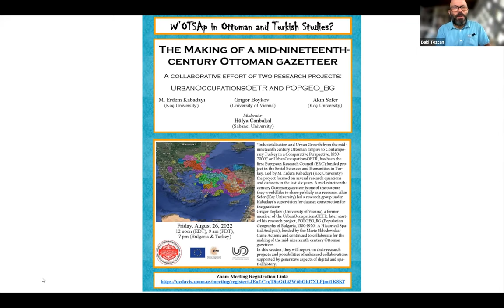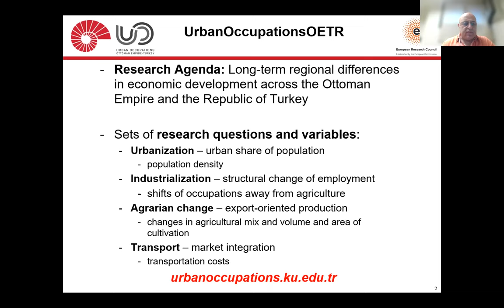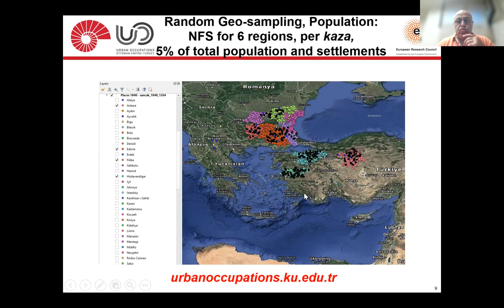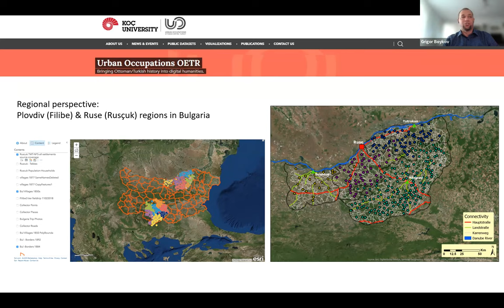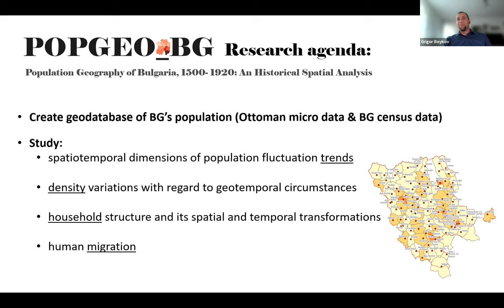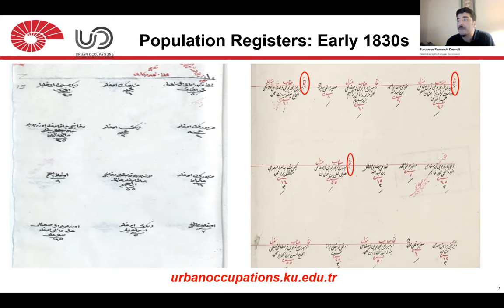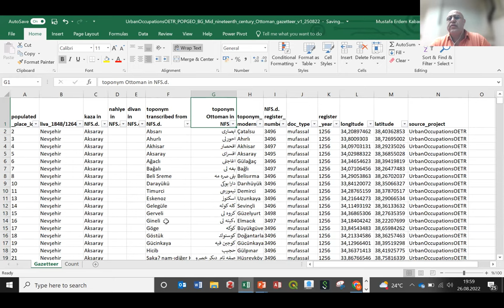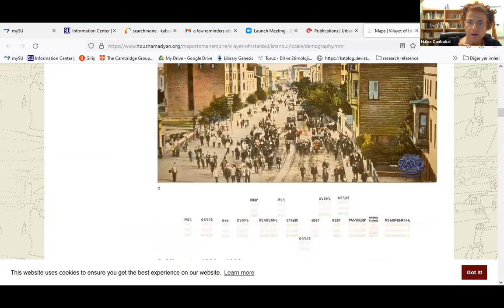The Making of a mid-19th-c. Ottoman gazetteer — A collaborative effort of two research projects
“Industrialisation and Urban Growth from the mid-nineteenth century Ottoman Empire to Contemporary Turkey in a Comparative Perspective, 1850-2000,” or UrbanOccupationsOETR, has been the first European Research Council (ERC) funded project in the Social Sciences and Humanities in Turkey. Led by M. Erdem Kabadayı (Koç University), the project focused on several research questions and datasets in the last six years. A mid-nineteenth-century Ottoman gazetteer is one of the outputs they would like to share publicly as a resource. Akın Sefer (Koç University) led a research group under Kabadayı’s supervision for dataset construction for the gazetteer.

Grigor Boykov (University of Vienna), a former member of the UrbanOccupationsOETR, later started his research project, POPGEO_BG (Population Geography of Bulgaria, 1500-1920: A Historical Spatial Analysis), funded by the Marie Skłodowska-Curie Actions and continued to collaborate for the making of the mid-nineteenth-century Ottoman gazetteer.

At the 21st W'OTSAp session, on August 26, they reported on their research projects and possibilities of enhanced collaborations supported by generative aspects of digital and spatial history.